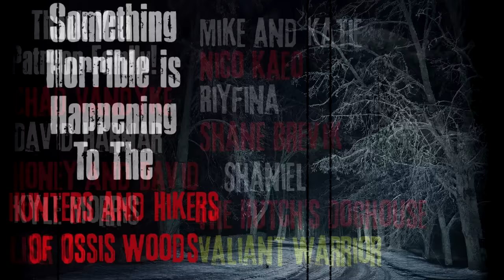"Something Horrible Is Happening To The Hunters and Hikers Of Ossis Woods" Creepypasta Scary Story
CREEPYPASTA STORY Author► Heather Hemmes (Bones To Bones)